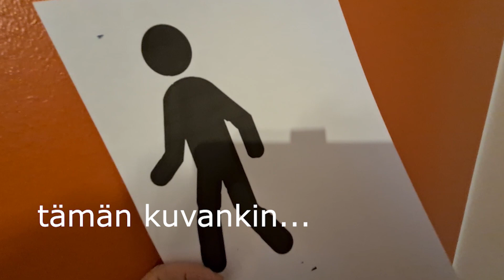Halla-aho kiusaa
Ehkä hallitukselle ja eduskunnalle ei pitäisi nauraa. Teen sen kuitenkin.